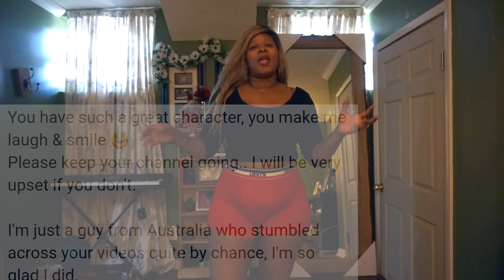Rosegal Haul*~~~*Who said they were a SCAM!?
In my pursuit  to find an on line clothing stores, other than the usual few, the world speaks about;  I came upon Rosegal.  After I placed my order, my daughter said she heard Rose gal was a SCAM.  Yes a SCAM.
             But
When I received my items from Rose gal.  And I checked out the goods.  I was pleasantly surprised by the quality of the items.

Rosegal clothing

stripe High Waist shorts with belt
Size:XL
$10.99

Skinny High waisted distressed jeans
size:XL
$18.99

Embroidery frayed hem jean short
size:L
$13.99

Butterfly shaped applique lace trim crop top
size:XL
$4.99

Flower lace trim crop top
size:XL
$8.99

The up open back halter crop
size:XL
$4.99

Lace trim spaghetti strap crop
Size:XL
$7.81

Watermelon summer sleeveless
size:XL
$11.53

Spahgetti strap criss cross printed romper
size:XL
$14.01

Stylish cami floral print see through women tank top
size:L
$ll.84

High waisted faux leather sheath skirt
Size:Xl
$13.25

Letter print mini club dress
size:XL
$7.38

Height: 5'5
Weight:   (Varies) 175lbs - 200lbs